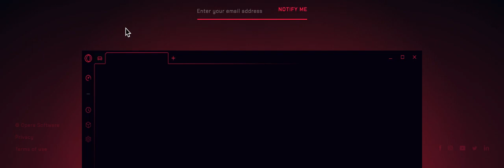Operaのゲーマー向けブラウザ「Opera GX」はUIの色が変更可能？ 2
Opera GX | Gaming Browser | Opera